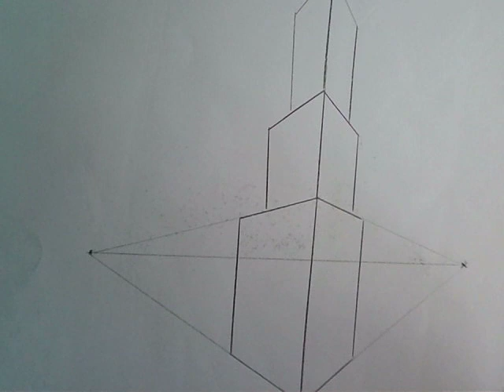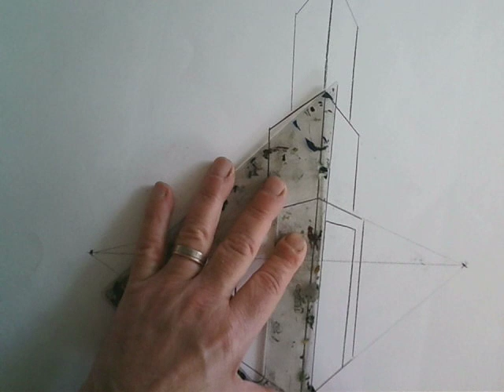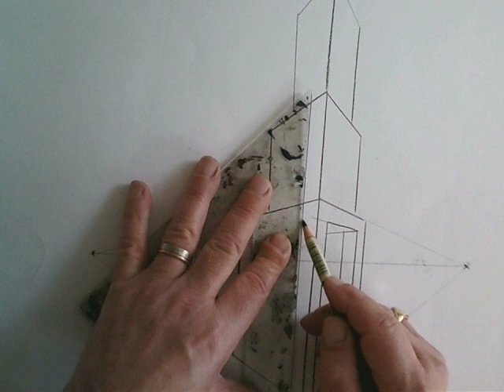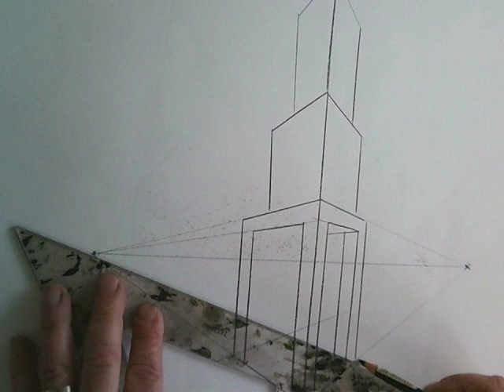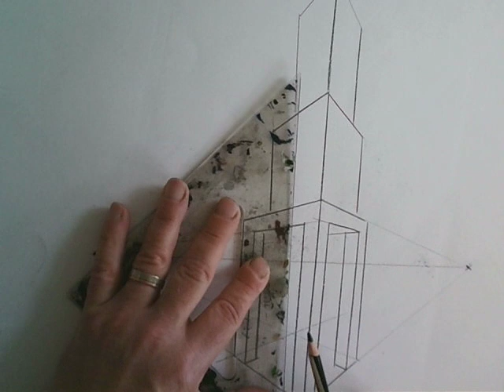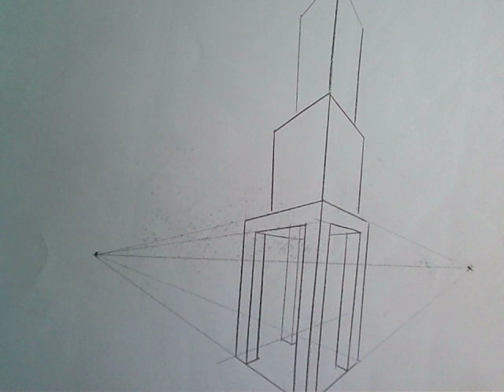tweepuntsperspectief toren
toren tekenen met twee punts perspectief